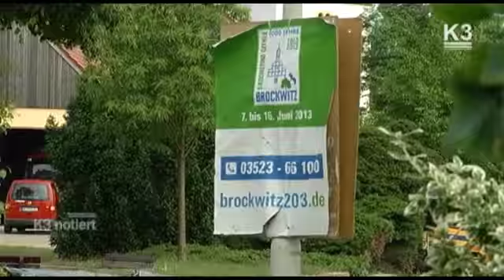Nach dem Hochwasser...